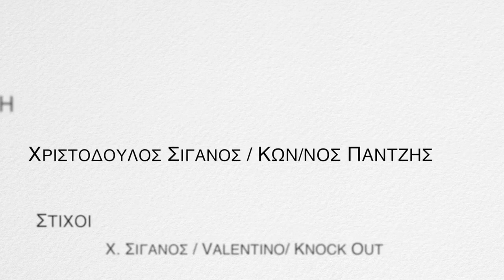Σταμάτης Γονίδης ft. Knock Out - Έχεις Θέματα (2013 Top Quality)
Uploaded By VironasRadio